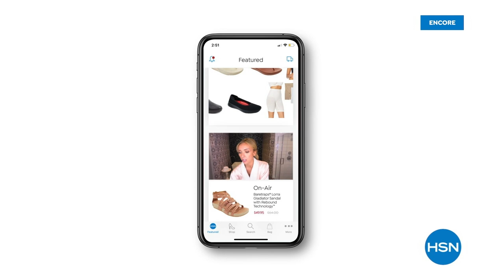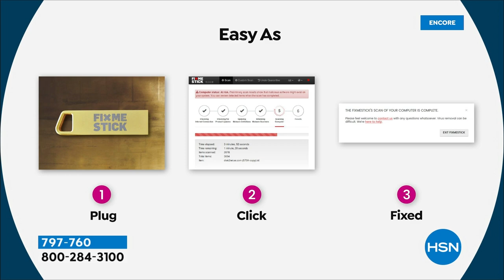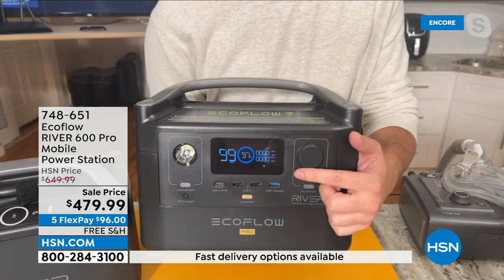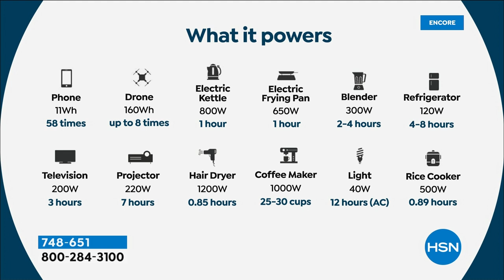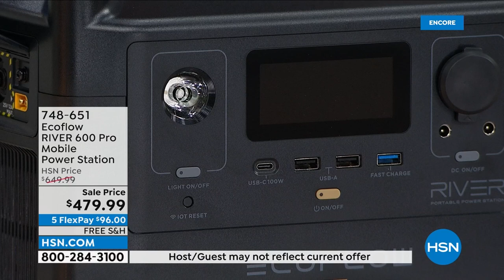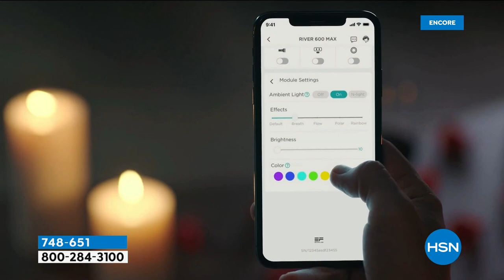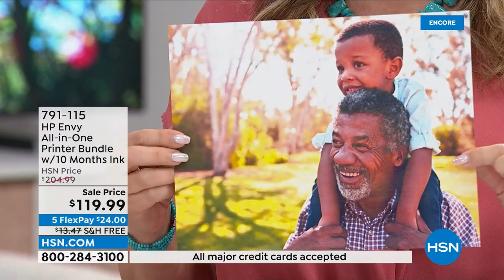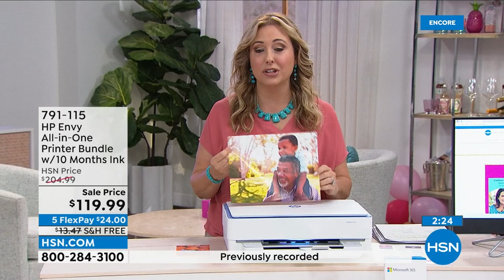HSN | Electronic Innovations 08.17.2022 - 05 AM